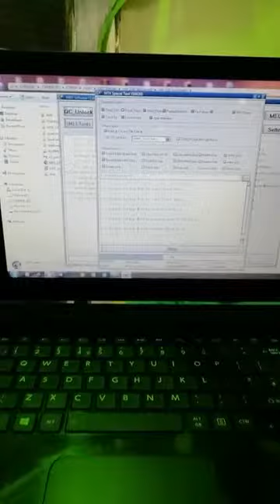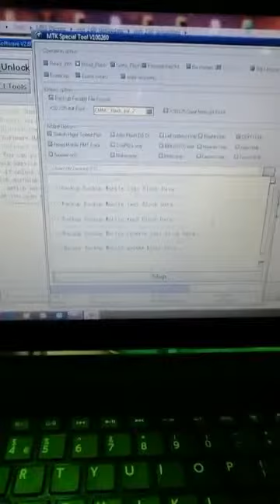Oppo F5 Screen unlock & Frp unlock done with mrt dongle 2019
Oppo F5 Screen unlock & Frp unlock done with mrt key.